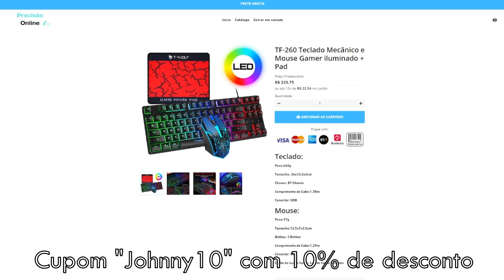Forza Motorsport 4: Mercedes (Xbox 360) - PT-BR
Este vídeo aí é do jogo de Xbox 360 chamado Forza Motorsport 4, eu joguei com carro Mercedes.

Informações do Forza Motorsport 4:

Ano de lançamento: 2011
Plataforma: Xbox 360
Desenvolvedor: Turn 10 Studios
Gênero: Corrida

Loja parceira Precisão Online

Chave do Pix de doações para meu canal:

d833d9ec-9424-4d2f-ae9f-4dd9072a2ca2

Parceiros do canal:

Tião Carneiro

Gilvan Oliveira

Café com Games

vinicios FTS Mød brasil RS